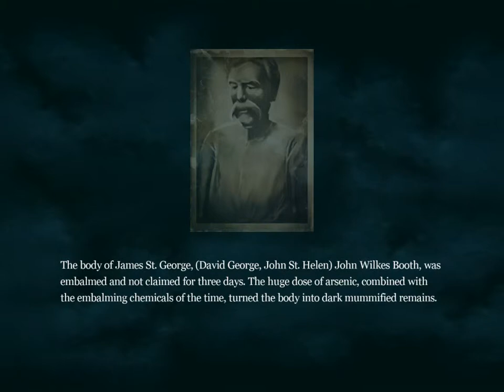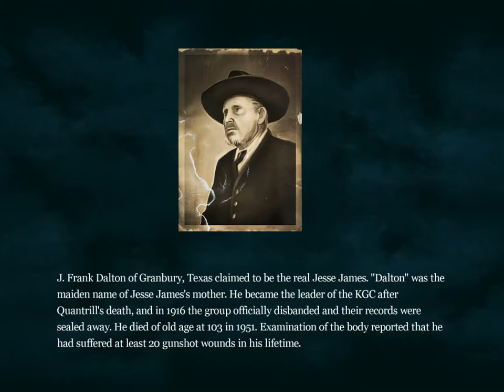Midnight Mysteries 5: Walkthrough Part9(Прохождение часть 9)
Отважная барышня-детектив продолжает расследование, начатое в первой части. Путь ее лежит на западное побережье. Однако по дороге она натыкается на странную аварию -- трейлер со следами гигантских когтей стоит у обочины дороги. Из всей семьи, путешествовавшей в трейлере, удалось найти только маленькую Бекки, родители ее пропали в неизвестном направлении.
Но не успела детектив успокоить и расспросить малышку, как налетела злая птица, размером с небольшой дирижабль, выглядящая как красноглазый ворон, сотканный из черного дыма, и унесла трейлер вместе с девочкой.Hi this is my chanel.I play a lot of video games especially casual games if you want to watch some of my video subscribe on my chanel and like my videos